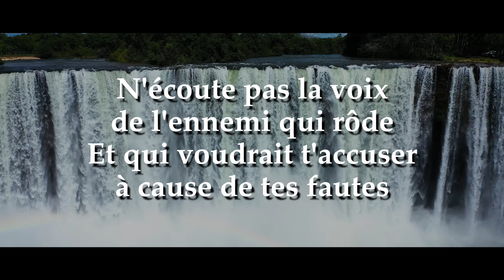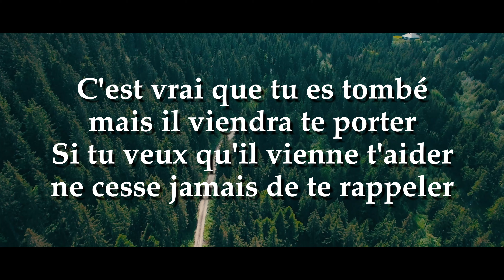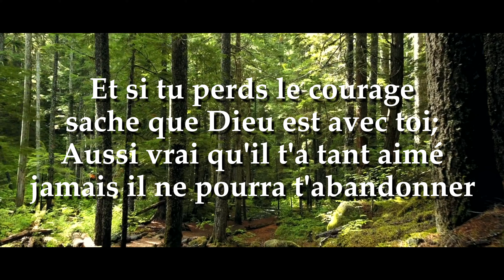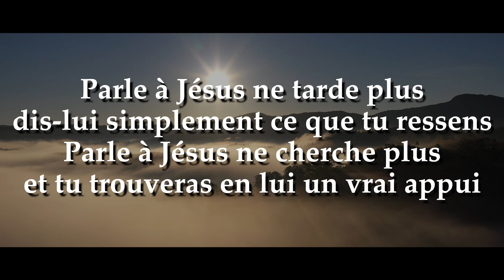Parle à Jésus - Mégane Perrier "MBLC VOL.5" 2023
RETROUVEZ-NOUS SUR :
► SITE OFFICIEL "VIE ET LUMIÈRE"